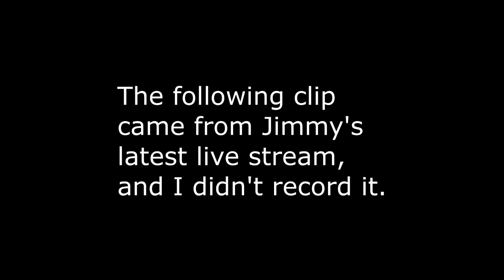JimmyHere reacts to BFDI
I didn't record this...
Actually, I did record this, it was from his livestream.